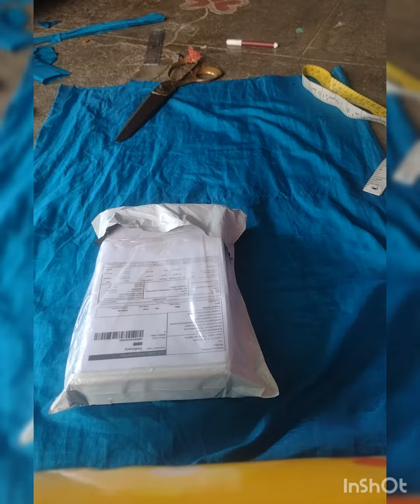online లోనేను కొన్న jewellery set unboxing || rithima ruchulu (hasi) || plz subscribe